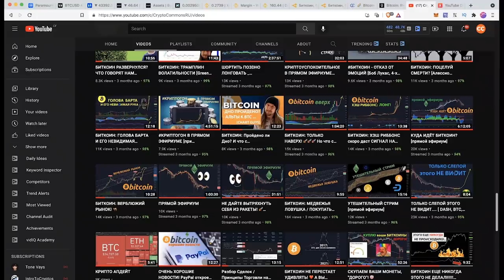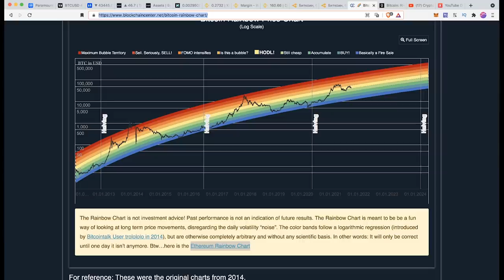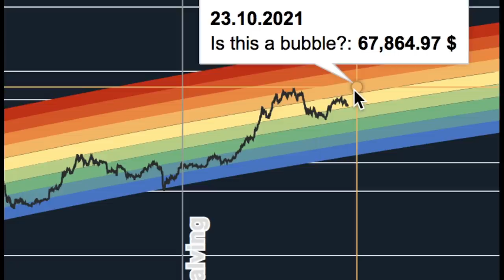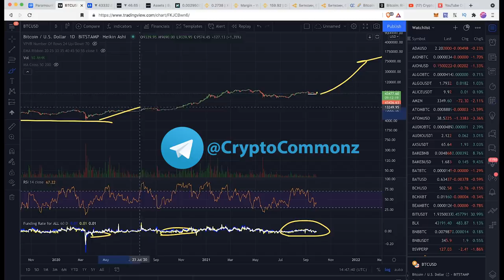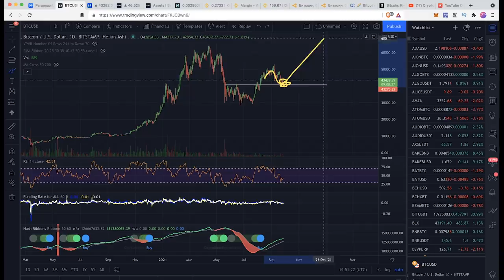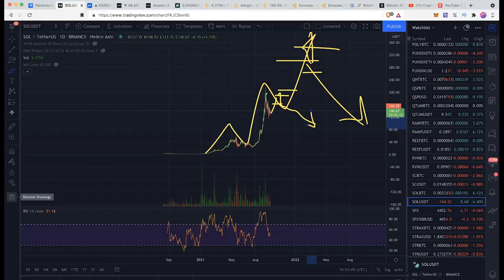КРИПТО / БИТКОИН: РОДЕО РЫНОК! 🐂 [MARGiN HODL]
BTC: 1JcJgpSHbrRwgnvLeteXNfNXxLgpDuxyMP
ETH: 0xC8b0CF755bec8155D371676D77A579D7E15fd7eD
DASH: XuhZGGGezSEqnDq5ETBkiMc4ARfS6UxQAi
LTC: LfGpGJjkcrgZV12VNnQdEx79uHgeHSS8oG